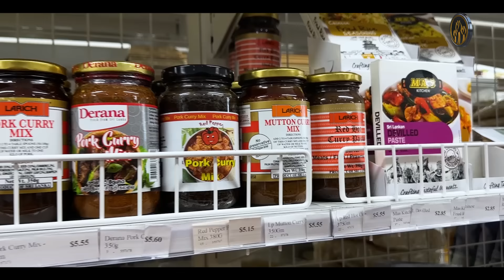ඕස්ට්‍රේලියාවේ "ගෝඨා ගෝ" කඩේ - Australia Go Gota Go shop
Madahapola, Melsiripura, Kurunegala,
Sri Lanka.

ආශ්‍රමය
සිරි_සමන්තභද්‍ර_අරහත්_මහා_ස්වාමීන්වහන්සේ
UMANDAWA_GLOBAL_BUDDHIST_VILLAGE Umandawa Maha Vihara Monastery
Madahapola, Melsiripura, Kurunegala,
Sri Lanka.

ආශ්‍රමය
සිරි_සමන්තභද්‍ර_අරහත්_මහා_ස්වාමීන්වහන්සේ
Release #157 DESTINATION/ Official Release 2021